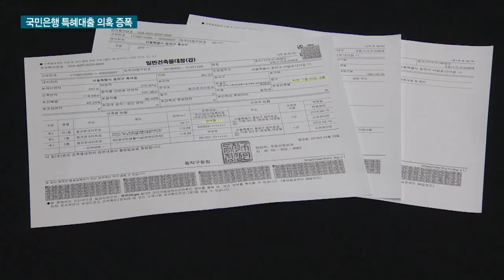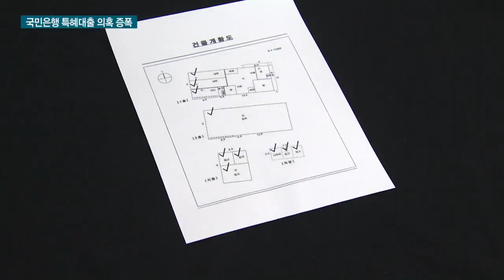“김의겸 상가 옥탑방 담보가치 없어”…특혜 대출받았나 / 한국경제TV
김의겸 전 청와대 대변인이 흑석동 상가를 매입하는 과정에서 국민은행으로부터 받은 10억 원의 대출에 특혜가 있었는지 여부가 논란인데요.

논란의 핵심인 상가 옥탑방의 경우 은행권에서는 통상 하자담보라고 해 담보가치에 반영하지 않는다고 합니다.

고영욱 기자가 취재했습니다.